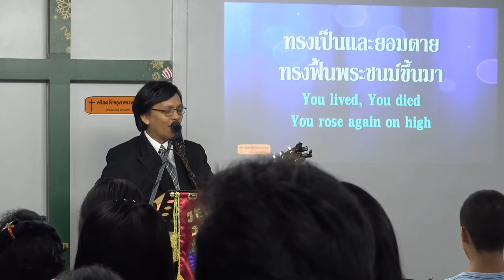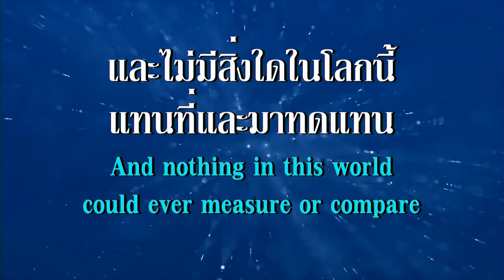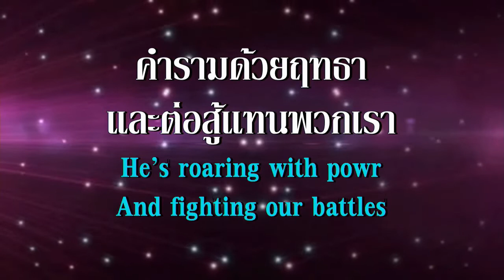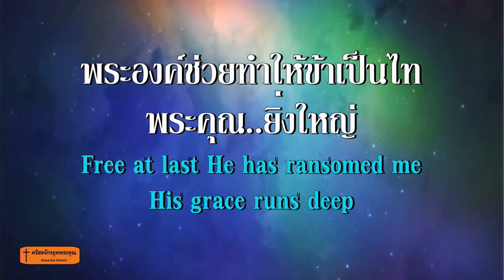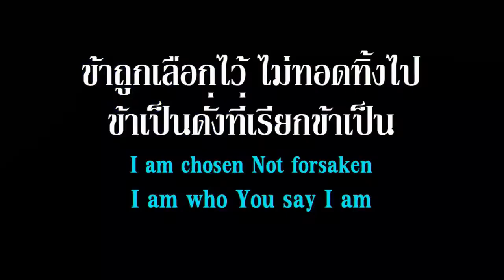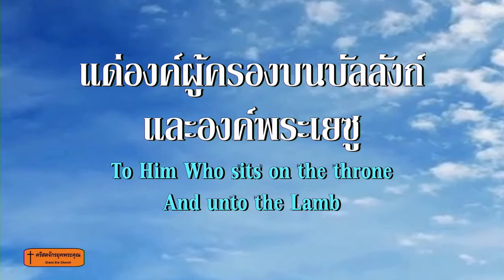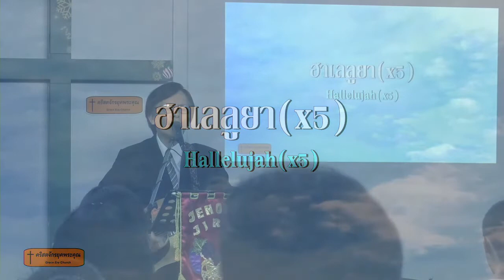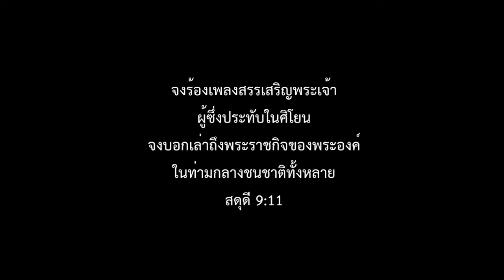นมัสกาวันอาทิตย์-200223